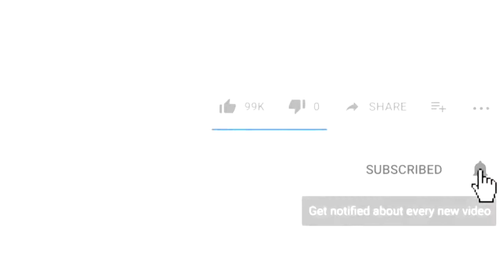MEILLEURS TIK TOK|COMÉDIE FRANÇAISE 💋 ❤️مقطع تيك توك انتشارا في بريس بشكل لا مثيل له مبدعون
abonnée vous svp et mrc